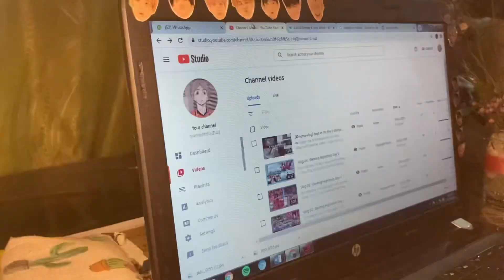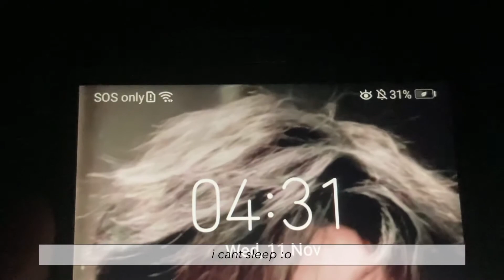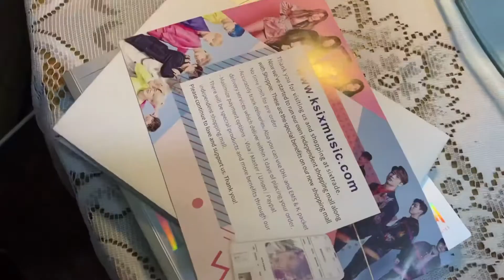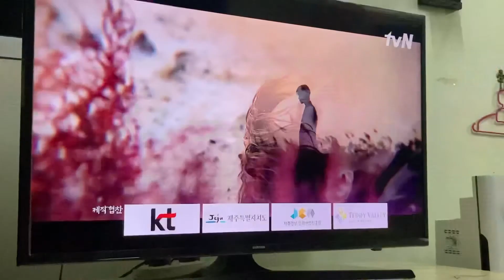[🏡home vlog ] a day in my life || study , eating and stray kids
• open me 💌

heyyo tomadacheu, i’m back again with another video. Sorry because i was so busy. And it was an old video. I promise you guys i will posted another video by sunday.

Camera
🦦iphoneSE 2020

From
🦦 Malaysia

• music